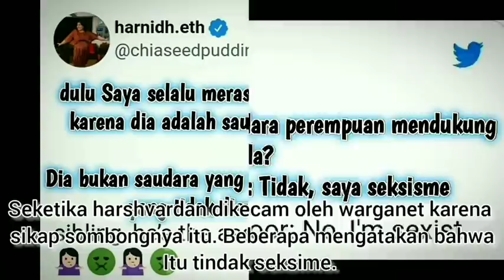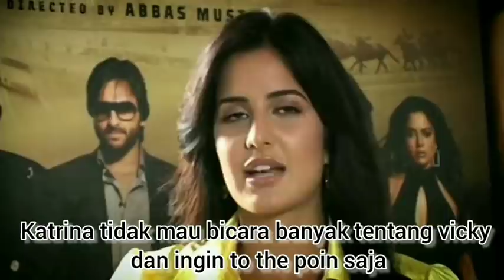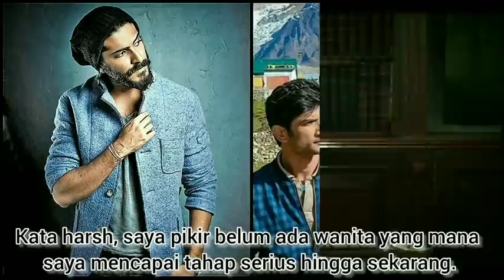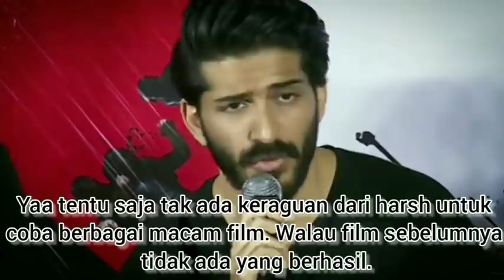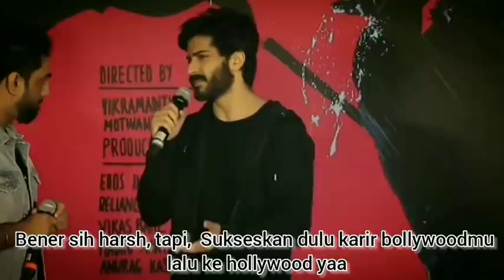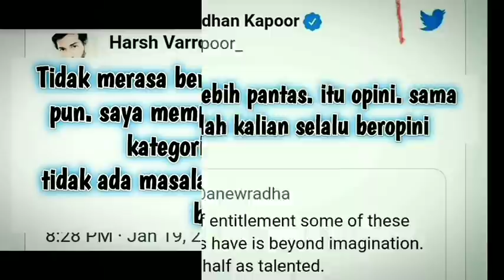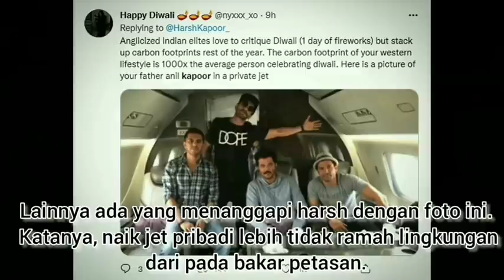GANTENG TAPI SONGONG, ADIK SONAM KAPOOR YANG KONTROVERSIAL (HARSHVARDHAN KAPOOR)